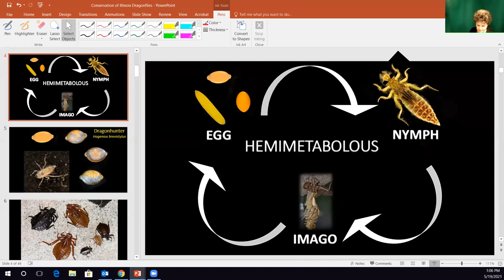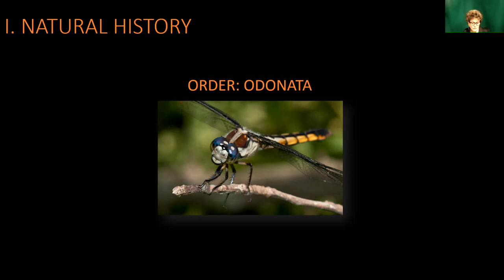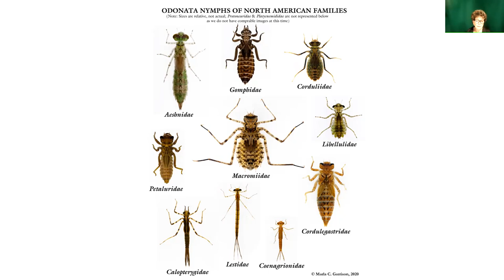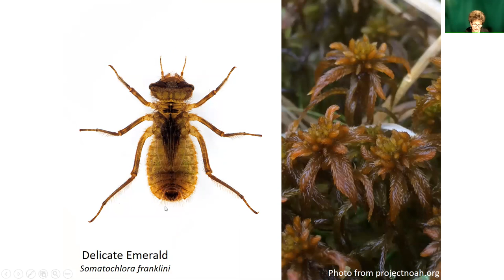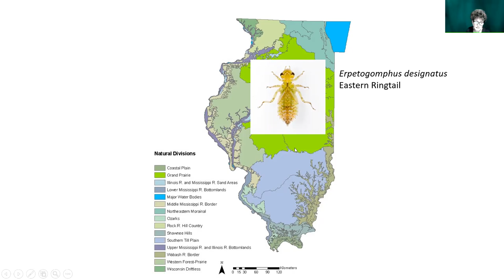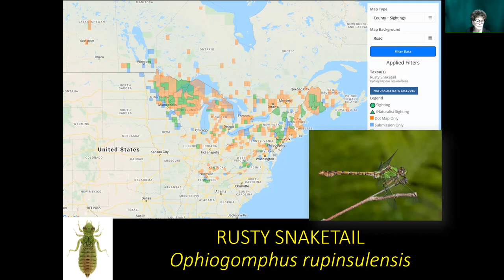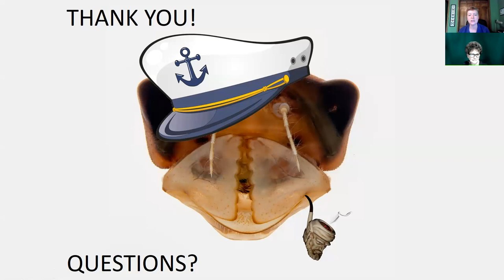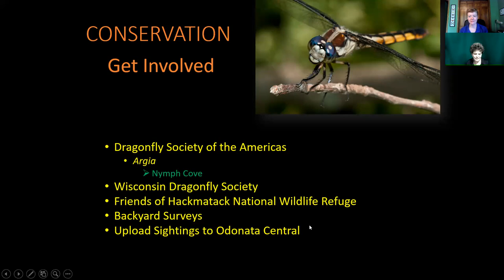"Conservation of Illinois: Dragonflies" Webinar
Sponsored by DuPage County Stormwater Management and The Conservation Foundation, this webinar provides an overview of the complex life cycle and natural history of dragonflies, while also information attendees on how to conserve these vital creatures.